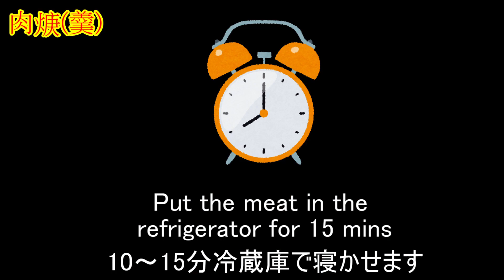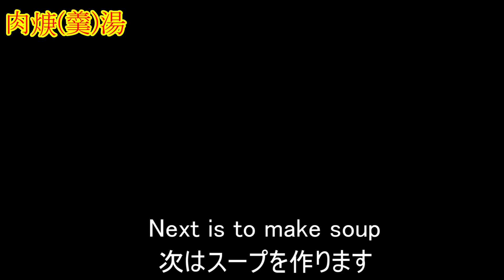Taiwan Pork Thich Soup 台湾屋台の味--肉かまぼこあんかけスープ「肉羹湯」の作り方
台湾の小吃で【肉羹湯】/【肉焿湯】という豚肉のかまぼこ(つみれ？)を入れた台湾のあんかけスープを作る工程を撮影しました。
「肉羹」(肉焿)は豚の赤身と魚のすり身をまぜてお湯で茹でたものを言います。それを野菜(ニンジン、椎茸、タケノコ等)ととろみをつけたスープの中に入れたのが『肉羹湯(肉焿湯)』となり、台湾では皆に愛される伝統的な小吃(軽食)です。

レシピはネットに落ちているし、結構好みにより違ってくるので、動画の中には入れてませんでした。

私が濃い味が好きなので、今回作ったのは比較的濃い目のに肉つみれあんかけスープとなりました。
飛行機代をかけずに台湾に行った気分が味わえました。好みにもよりますが、香菜(パクチー)が嫌いでなければ、日本のスーパーとかではちょっと値が張りますが、追加したほうが良いと思います。
あとお酢も黒酢を使うともっと本場の味に近づけると思います。

材料：
肉羹 …… 300g(豚肉2:魚のすり身1くらいの割合)
タピオカ粉……大さじ4
にんにくペースト………大さじ1
しょうがペースト………大さじ1
ごま油………大さじ1
胡椒………少々

材料2：
干しシイタケ ……… 2個
水 ……… 1000cc
タケノコ ……… 100g
その他お好みでエノキやきくらげを入れてもおいしいです。

調味料：
塩 ……… 大さじ1/2
胡椒 ……… 少々
片栗粉 (水溶き用) ……… 20g
香菜(パクチー) ……… お好みで

撮影用に「肉羹」(肉焿)とスープは別に作ったため、結構時間がかかりましたが、同時進行で進めれば以外に早く終わると思います。